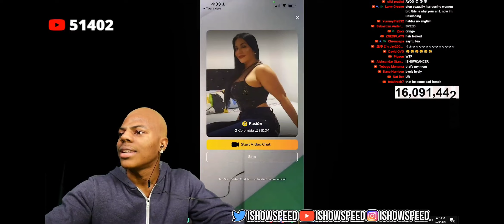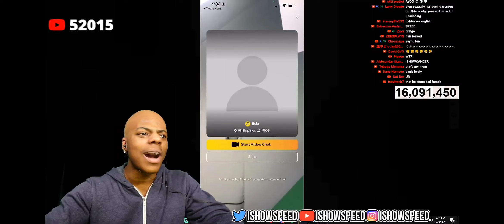SEXY GIRLS video chat with ishowspeed 😯😯🤯